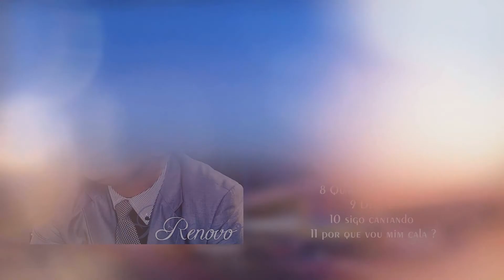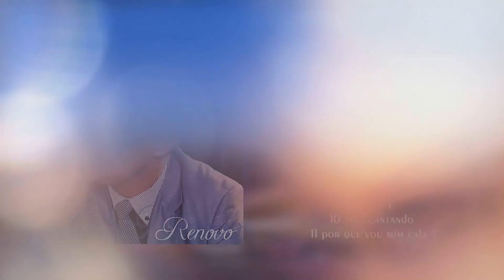Divanilson Marques | Renovo | PREVIEW HD BÁRBARO